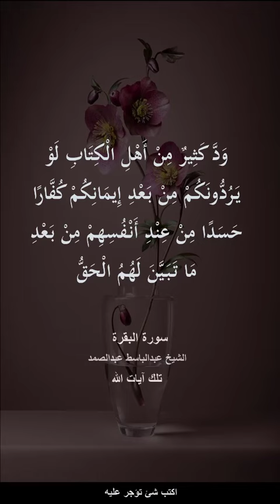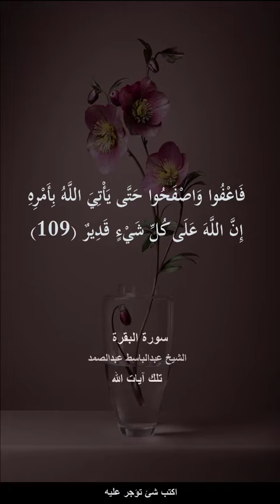ود كثير من أهل الكتاب لو يردونكم من بعد إيمانكم كفارا حسدا = البقرة آية 109 = عبدالباسط عبدالصمد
ود كثير من أهل الكتاب لو يردونكم من بعد إيمانكم كفارا حسدا من عند أنفسهم من بعد ما تبين لهم الحق فاعفوا واصفحوا حتى يأتي الله بأمره إن الله على كل شيء قدير (109)